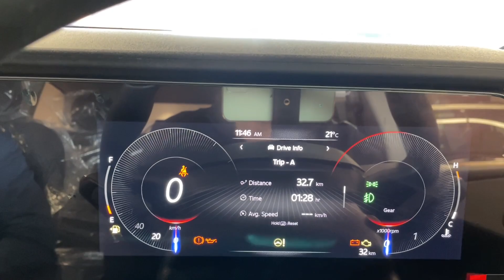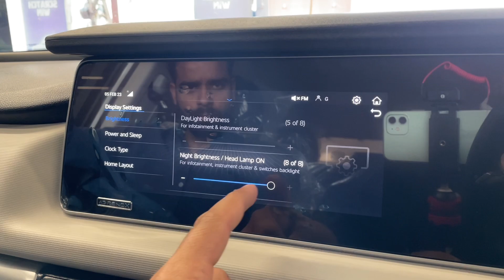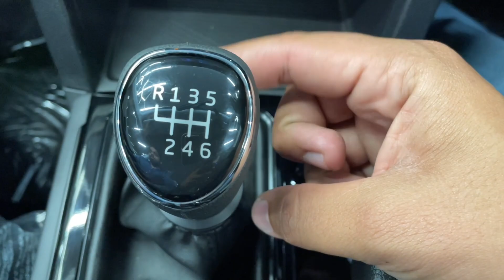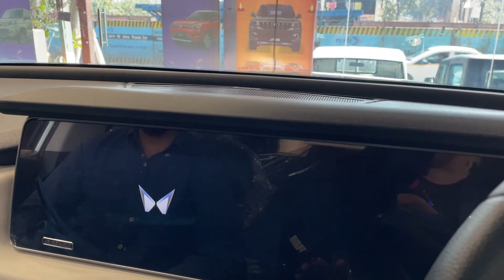रू 16 लाख में ये गाड़ी Creta, Seltos को पानी पीला दे इतना दम है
Welcome to my detailed walkaround review of the 2023 Mahindra XUV700 AX3 Diesel Manual. In this video, I take a close look at the exterior and interior of the car, including the engine power, boot space, tyre size, infotainment system, and seating comfort. I provide a comprehensive review of the features and specifications of the car, along with my personal opinions and recommendations.